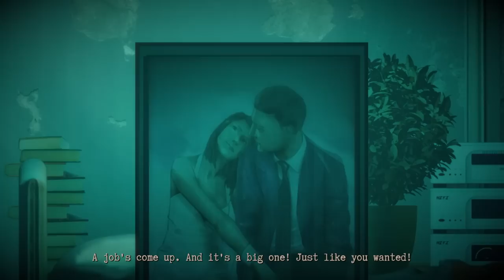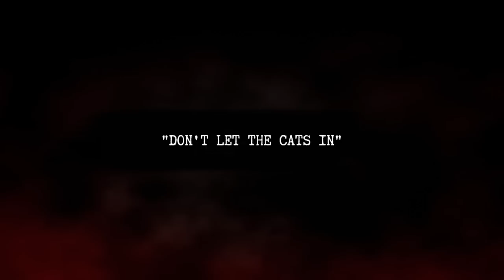ES begann mit dem ENDE 🚭 BURNHOUSE LANE #01 ● Let's Play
[HORROR] [CAM]
Plattform:
PC